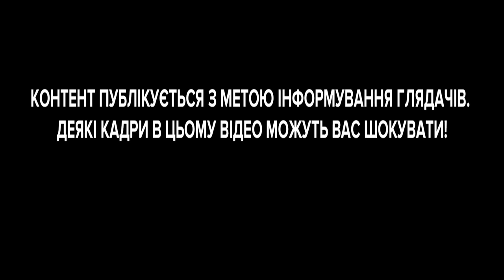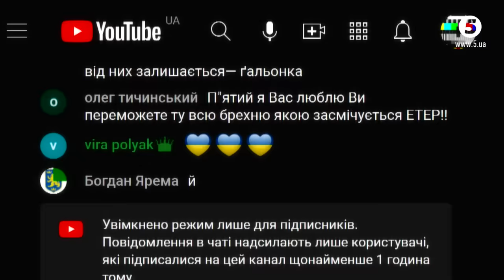💥😱"Нас было 18. Все zеки. Осталось 5. Где остальные? - 200" | Невигадані історії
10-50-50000 - будь-яка сума має значення.

Разом переможемо!
Слава Україні!